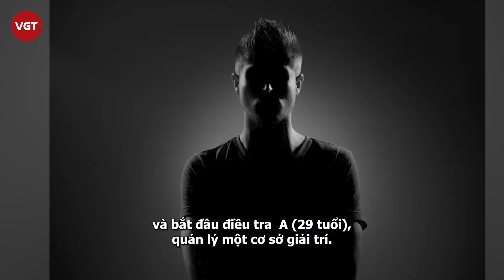SỐC: G-Dragon bị bắt giam vì tội sử dụng ‘mai thuý'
Thông tin ‘Ông hoàng K-pop' G-Dragon chính thức bị khởi tố không giam giữ vì tội sử dụng ‘mai thị thuý' đang gây chấn động toàn bộ showbiz Châu Á. Rất nhiều người bày tỏ sốc khi thông tin được đăng tải.
Có lẽ trong vài ngày trở lại đây, K-pop đang nhận được sự quan tâm rất lớn khi cơ quan chức năng nước này đang bắt đầu nhúng tay vào việc thanh trừng nghệ sĩ vi phạm pháp luật, đạo đức.
Mới đây, theo News1,  Sở cảnh sát Seoul đã tiến hành khởi tố và điều tra G-Dragon với cáo buộc vi phạm Đạo luật quản lý mai thúy. Cảnh sát Seoul cho biết hiện tại đã tạm giam  ‘Ông hoàng K-pop' G-Dragon  vì tội sử dụng cần sa và thuốc hướng tâm thần theo Đạo luật Kiểm soát Ma túy.